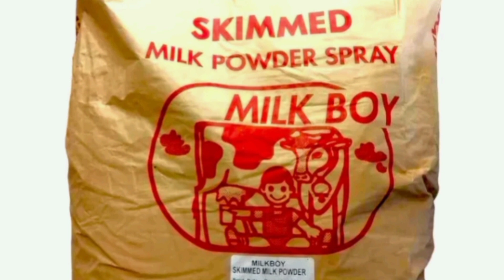SKIMMED MILK IN BAKING | Paano malalaman kung original skimmed milk ang gamit mo sa tinapay? • Bake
USAPANG SKIMMED MILK IN BAKING
Alam nyo ba na ang skimmed milk ay less fat kumpara sa ibang gatas na ginagamit sa baking? Yes, tama yan. Pero may mga binabagayan yan na baking recipe kung saan mo lang sya pwedeng gamitin.

Sa video na ito ay pag-uusapan natin ang mga sumusunod:
1. Ano ang purpose ng skimmed milk at ano ang gamit nito sa baking?
2. Pwede ba ito isubstitute sa milk powder?
3. Ano ang kinaibahan nito sa ibang gatas?
4. Ano ang itsura nito?
5. Sa anong mga tinapay o recipe ito ginagamit?
6. Ano ang mga recommended brands na maganda?
7. Paano malalaman kung original ba ang nabili mong skimmed milk?

Ako ay isa rin sa mga nangarap magkaroon ng bakery business. Namasukan bilang baker at nangamuhan sa loob ng ilang taon, nagsariling bakery at naging matagumpay, kalaunan ay nalugi at nagsara. Nangamuhan ulit sa loob ng halos isang dekada.

At ngayon ay muling nagbalik sa industriya bilang homebaker at content creator. Hindi ako natakot bumalik ulit sa negosyo kung saan bumagsak ako noon. Marami akong karanasan sa ganitong industriya na gusto kong ibahagi sa ibang mga baker na nangangamuhan na nais din magkaroon ng sariling bakery.

Anu-ano ang mga maibabahagi ko? Tara pag-usapan natin yan!

Panoorin lamang ang kabuuang video. Happy baking and God bless us all!

Nagpaplanong magtayo ng bakery business? Baka makatulong ang aking mga video na ito sayo!

Kailangan mo ng advice mula sa Baker Expert based on experience? Bisitahin mo ito at baka makatulong:

We would also like to invite you to visit SJlicious Bakeshop PH. We bake cakes and pies. You can visit us through this link to view our baked products and for more details:

We also sell homemade cookies if you're interested! Perfect pasalubong for your loved ones or simply just your kutkutin snacks. We deliver nationwide via Lazada and Shopee.